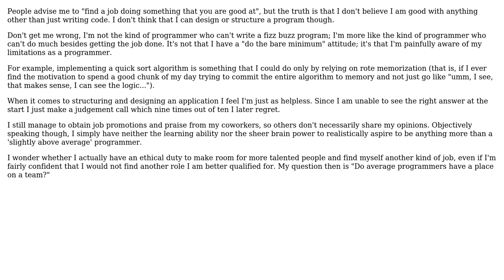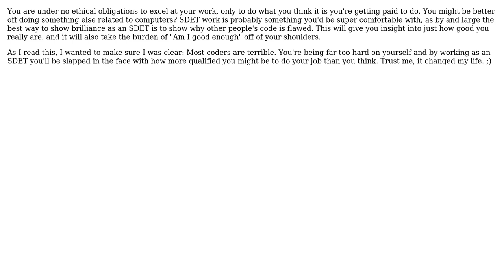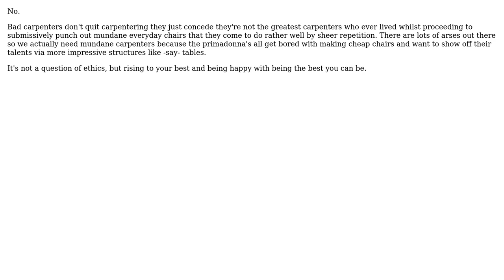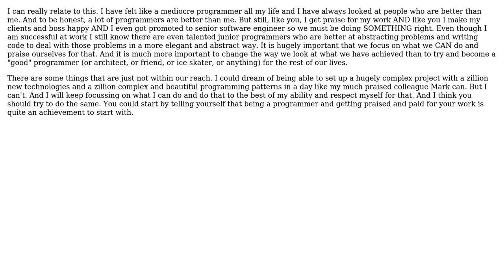Do people who get paid to write code but score low on the "programmer competency matrix" have an...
Software Engineering: Do people who get paid to write code but score low on the "programmer competency matrix" have an ethical duty to find a different kind of job?

With thanks & praise to God, and with thanks to the many people who have made this project possible! | Content (except music & images) licensed under CC BY-SA | Music | Images & others | With thanks to user Nathan C. Tresch user MattDavey user Julius user jonasl user John Smith user John Mee user gnat user Caleb and the Stack Exchange Network Trademarks are property of their respective owners. You are responsible for your own actions.